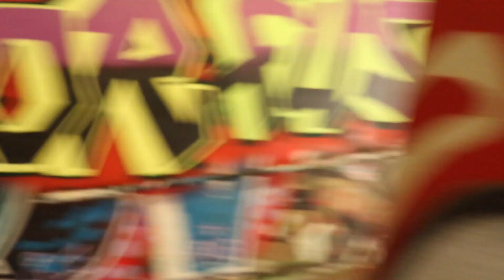GEN - TUNNEL VISION (EP.11)SEASON 1)